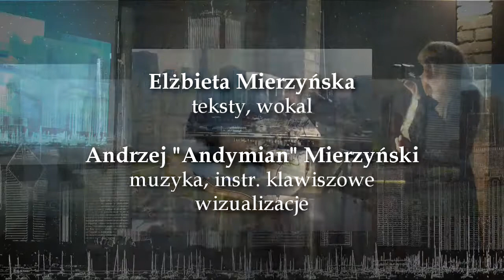Andymian – Mrągowo 2017 (part 1)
Fragment naszego koncertu w gościnnym pubie-klubie „Ceglana” w Mrągowie. Zagraliśmy kilka utworów z projektu „Bilet Olsztyn – Chicago”.
Realizacja filmowa własna.